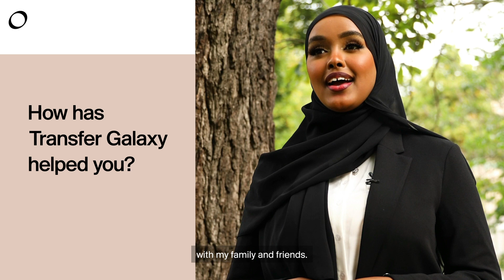Baarlamaanka JL oo fariin u diray Dhigooda Dawlad gobaleeyda!